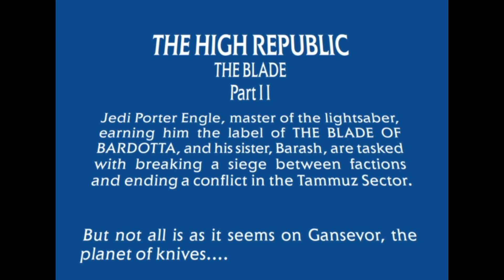The High Republic | The Blade 2 | Star Wars Comics Story [2023]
Star Wars | THE HIGH REPUBLIC
THE BLADE - Part 2
UNMATCHED! Jedi Master PORTER ENGLE has journeyed with his sister, Barash, to a planet far on the Republic frontier in response to a desperate request for aid. They are certain they will succeed. No one in the galaxy fights like Jedi Porter Engle. No warrior can stand against him. No one even comes close. They are certain…until they see what awaits them.

Hey, donate a dollar to my channel and the work I put into it.
This will help me a lot in releasing new videos